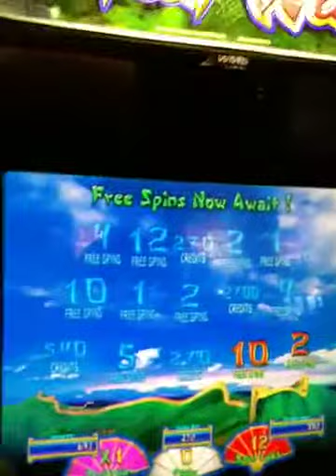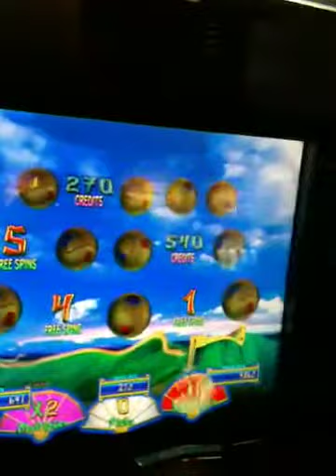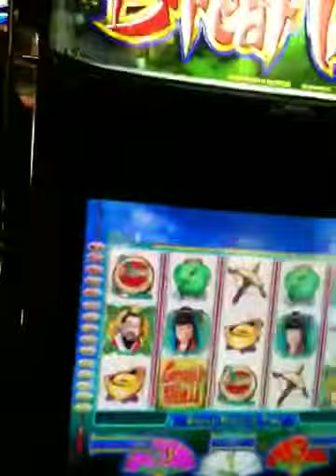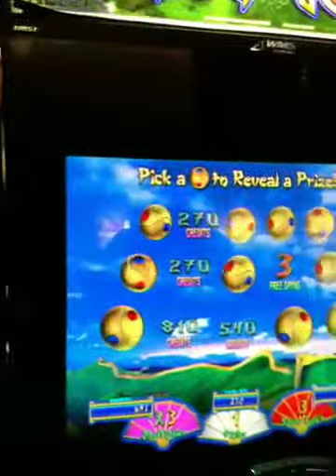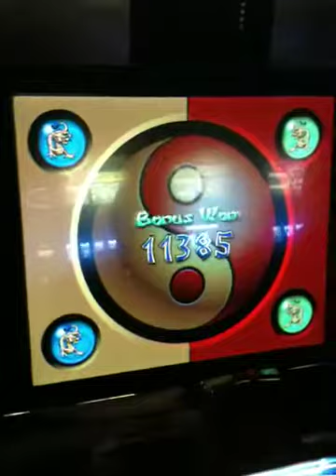Great wall bonus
Ken hit the bonus betting 1 off the max on 11/17/11 at Hollywood in Lawrenceburg